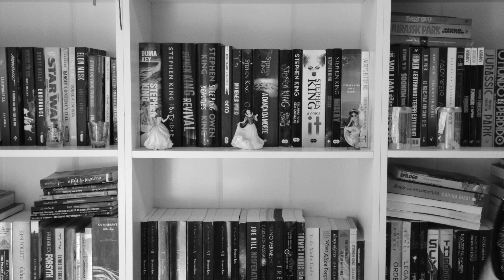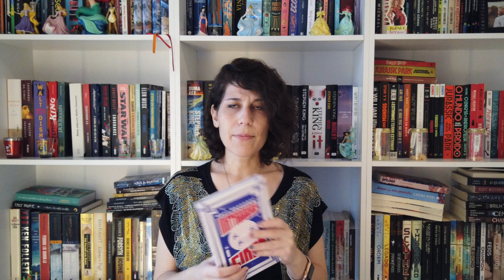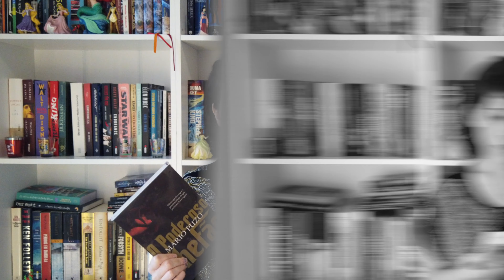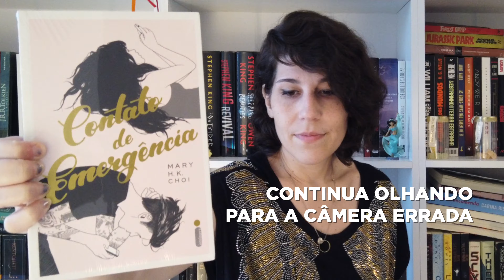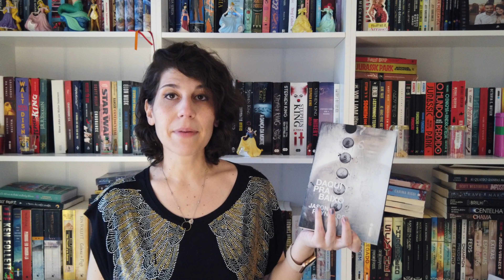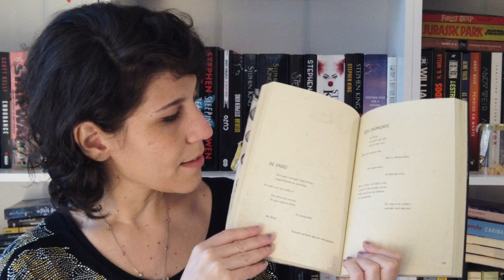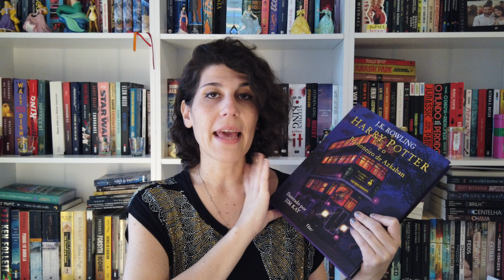Unboxing + Book Haul da BLACK FRIDAY: 15 livros! | BOOK GALAXY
Apesar de estar com a pilha de "não lidos" imensa, fiz a festa nessa Black Friday e consegui algumas pechinchas na Amazon, Saraiva e Submarino.
Vem ver o saldo da Black Friday e não esquece de me contar quais promoções VOCÊ aproveitou! 💸🚀

📚 Livros citados no vídeo:

- Matadouro Cinco - Kurt Vonnegut
- O primeiro homem: a vida de Neil Armstrong - James R. Hansen
- O Poderoso Chefão - Mario Puzo
- Ascensão e queda dos dinossauros - Stephen L. Brusatte
- Um tom mais escuro de magia - V. E. Schwab
- Contato de Emergência - Mary H. K. Choi
- O sonho do tigre - Colleen Houck
- Battle Royale - Koushun Takami

Saraiva:
- Daqui para baixo - Jason Reynolds

Box Gabriel García Marquez:
- Cem anos de Solidão
- O amor nos tempos do cólera
- Crônica de uma morte anunciada

Submarino:
Edições de colecionados de Instrumentos Mortais - Cassandra Clare
- Cidade de Vidro e Cidade dos Anjos Caídos
- Cidade das Almas Perdidas e Cidade do Fogo Celestial
- Edição ilustrada Harry Potter e o Prisioneiro de Azkaban - J. K. Rowling

✨ Lembrando que, comprando com esse link mágico da Amazon você dá um help pro canal, sem pagar absolutamente nada por isso (é sério, eu testei)

Não esqueça de deixar o seu like e comentar, sua opinião é muito importante para mim!